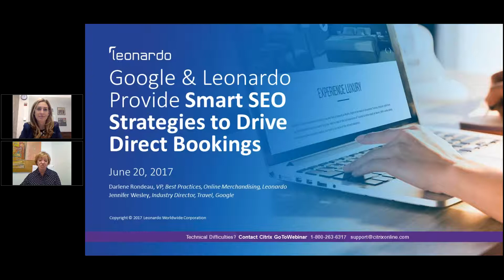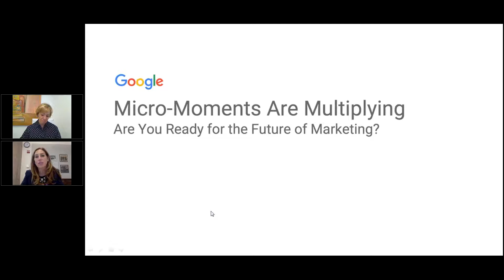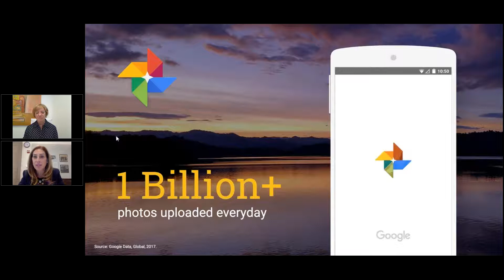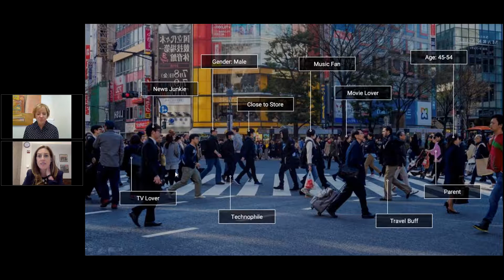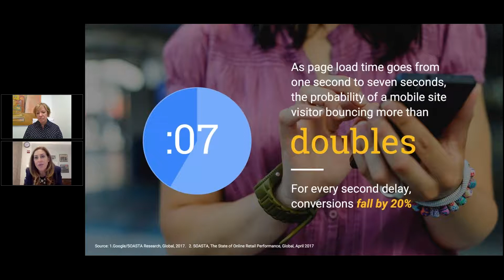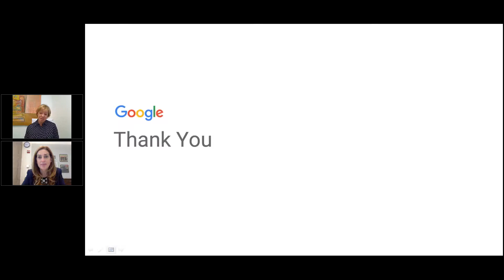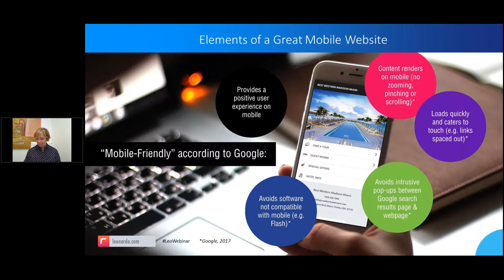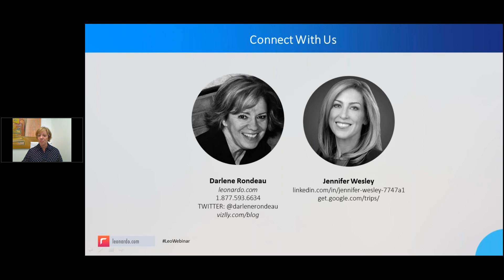Google & Leonardo Provide Smart SEO Strategies to Drive Direct Bookings